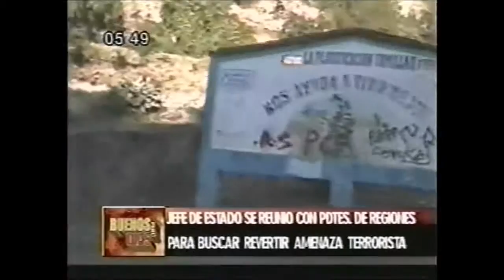Programas sociales para luchar contra la pobreza 2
Monitoreo televisivo
LUM - Centro de Documentación e Investigación